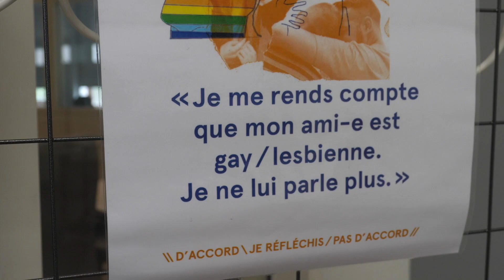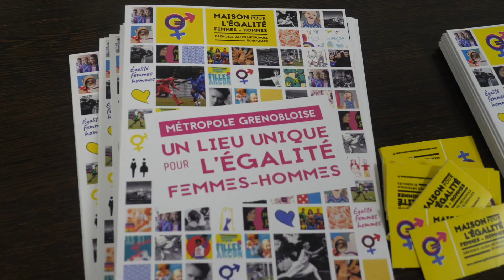Restitution des projets lauréats 2018-2019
Les projets lauréats de l'appel à projets "jeunes pour l'égalité" édition 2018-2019 lancé par la Métropole ont été présenté le mercredi 5 juin 2019 de 14h à 16h au siège de la Métropole.